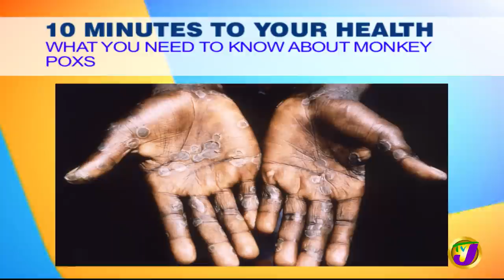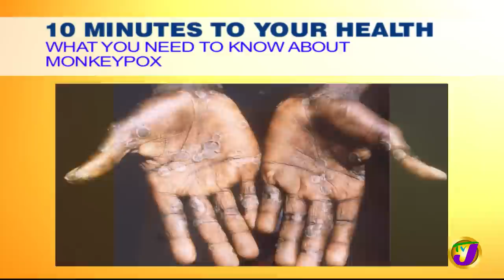Monkeypox - What you Need to Know | TVJ Smile Jamaica